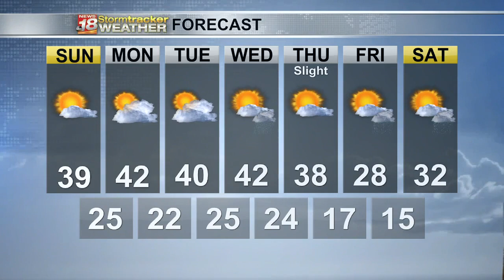WQOW 7 day forecast, Chilly weather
The Chippewa Valley will see chilly weather for awhile.